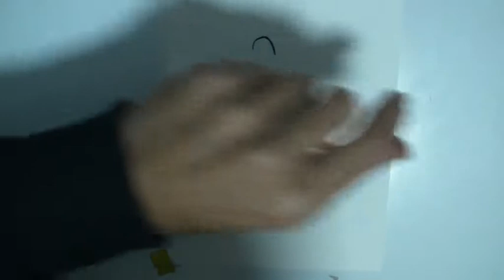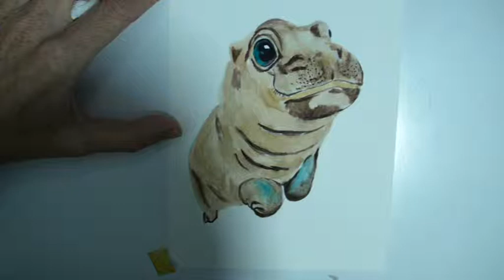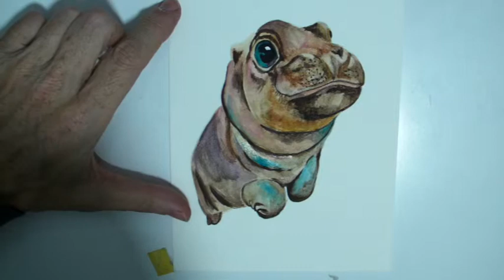Hippopotamus - 365 Watercolour Challenge - Day 122/365